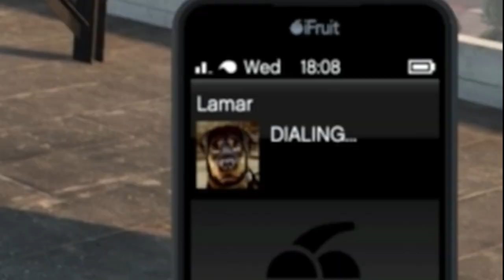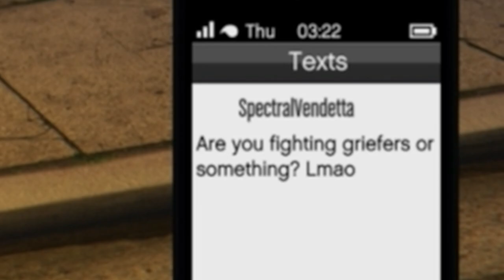Bigger, Badder, Blacker! Trolling Lobbies with the Remote Function Jubilee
THE BEST FUN EVER IN GTA ONLINE.